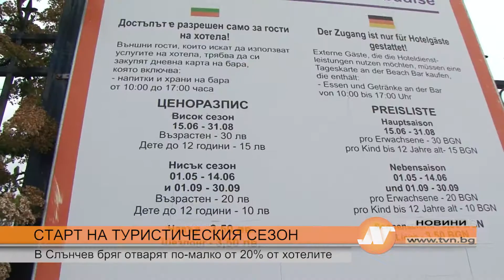СТАРТ НА ТУРИСТИЧЕСКИЯ СЕЗОН: В Слънчев бряг отварят по-малко от 20% от хотелите